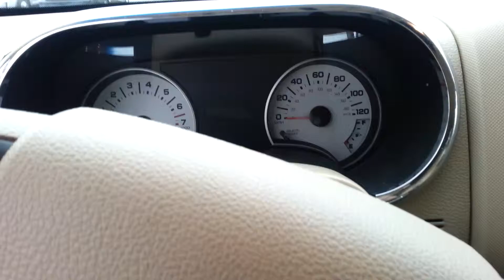Valvoline Fuel Cleaner Pt.2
I used Valvolines fuel system 3 part cleaner on another vehicle...just showing off the smoke